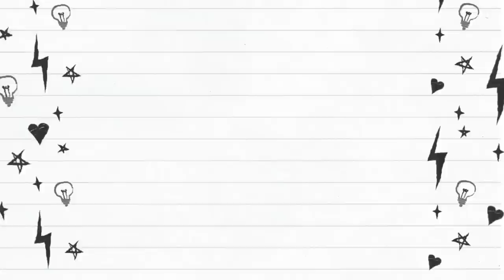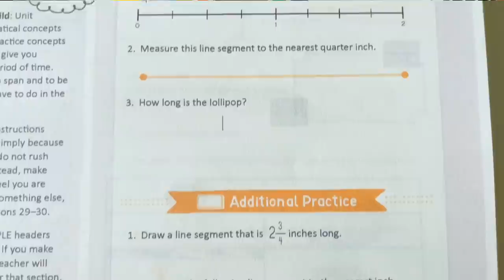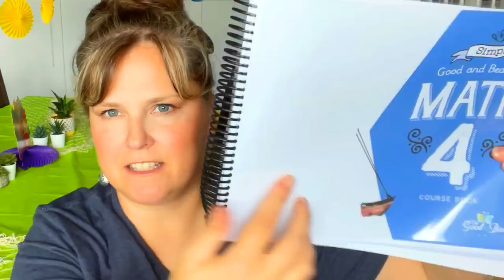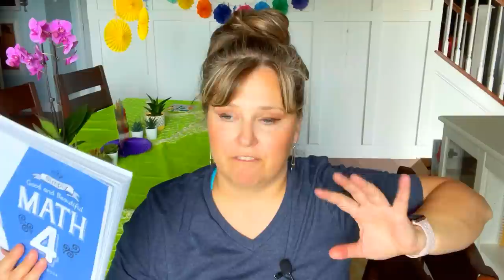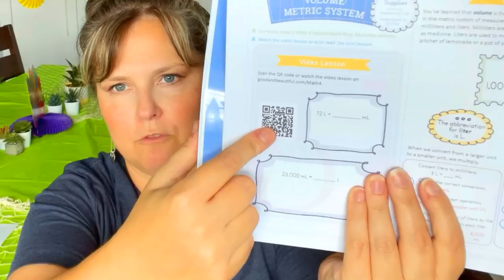WE’RE QUITTING TEACHING TEXTBOOKS to address an issue that left me speechless!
We've been using Teaching Textbooks for a year and a half for my 12 year old.  We switched to have another teacher help my daughter understand the math lessons, since when we had used Singapore, she and I were struggling.

It seemed to be working great! But then this past semester, I started to have concerns. And those concerns led me down a rabbit trail of "investigation" that I never expected. I started out innocently considering other math curriculums, and then I found out something completely out of left field. What happened?

EPSON ECO-TANK PRINTER: I've printed more than 1,000 pages this summer and that ink tank has barely budged!

CHAPTERS:
00:32    What is our experience with Teaching Textbooks? Why was it "working?"
02:04    Why did I begin to question if this was a good fit for us?
03:59    Curious, I began looking, JUST TO SEE if there was a better fit.  We did a placement test from The Good and the Beautiful Math.
06:24   Is this the curriculum's issue?
07:34   What does she need to learn?  Do we really need to repeat EVERYTHING???
09:25 As were figuring out our strategy. here's what I didn't expect to discover.
10:42   So, what now? Where do we go from here?  What's the plan?
11:13 Tips on printing the FREE TGATB Math curriculum. I wish I would've realized this!
13:15   Why are we trying out TGATB math vs. a different homeschool math program like Saxon?
14:16 These "cons" of teaching textbooks, I'm realizing. ended up being real disadvantages for us.
15:25    Is TGATB Math going to be as EASY for Mom as Teaching Textbooks was?
OTHER OUR HOMESCHOOL PLAN VIDOES MENTIONED:

MATH FOR THE CHILD WHO WANTS EVERYTHING TO BE FUN: Teaching Textbooks 4.0: Reasons we love it

STRUGGLING WITH MATH FACTS: Is Math Boring?  My kids enjoy drilling math facts because of this fun approach I do:

THRIFTBOOKS!

MASTERBOOKS:
Checkout products here!  We love Masterbooks & all Answers in Genesis products!
PLANNERS:
PASSIONATE PENNY PINCHER PLANNER:

ERIN CONDREN:
Video editing software I use:
FILMORA: